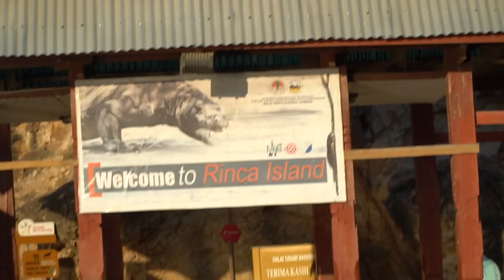Komodo National Park 1 Day Tour: Surrounded by Komodos Dragons!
A childhood dream since the age of 7, seeing Komodo dragons in the wild at Komodo National Park was something alive always wanted to do. I never expected that I would be surrounded by them.

In this video, I take a tour around Komodo National Park (a UNESCO World Heritage Site) during the trip I go to Manta point, Pink beach (one of 7 in the world), Pasar Island and Rinca to see the Komodo dragons.

Whilst we sadly turned up when it was technically closed, we got a great opportunity to see the Komodo dragons moving about.

Send me something teacher/ travel related to potentially review or mention:
Address:
Thomas Blakemore
Dubai

All songs used are Non-copyrighted. I do not hold the rights to these tracks but credit is given below